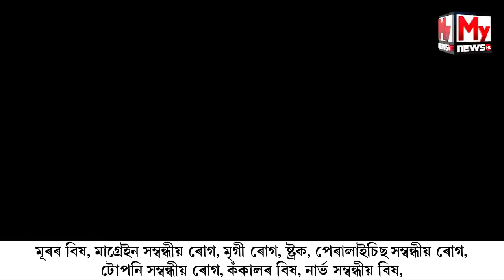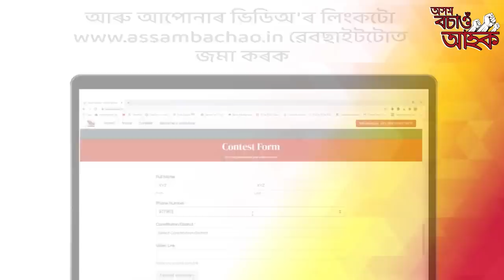চেলিম স্ববনমৰ কাহিনীয়ে বুকু কঁপাব আপোনাৰ